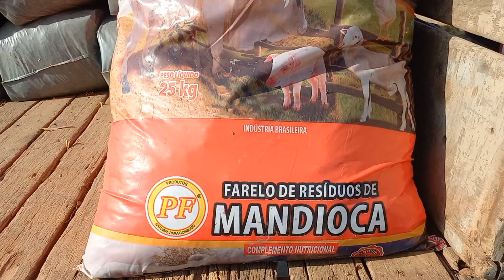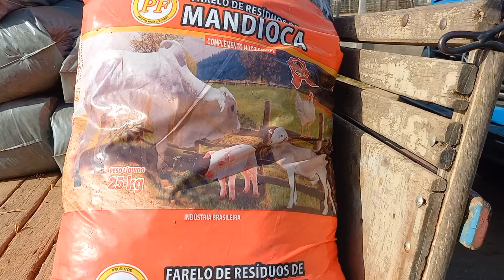FEIRA DO GADO EM CAMPINA GRANDE-PB 22/10/2024